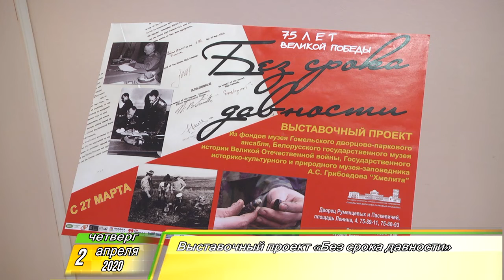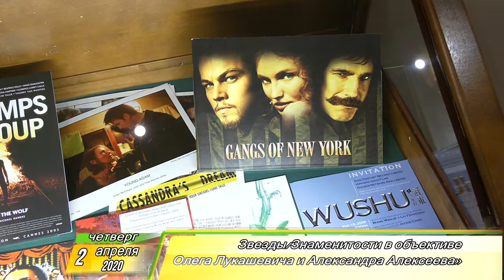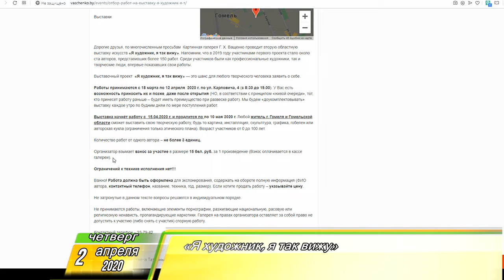Утренний Фреш 02.04.2020